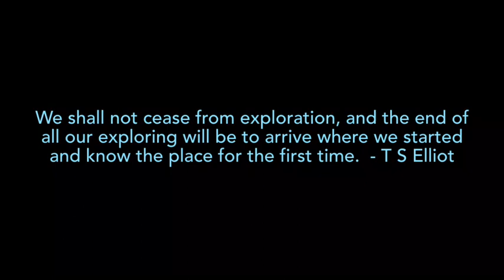Why two Maitreyi Brahmanas?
A short take by Sri K.S. Varadacharya on perhaps why there are two Maitreyi Brahmanas in the Brihadaranyaka Upanishad.